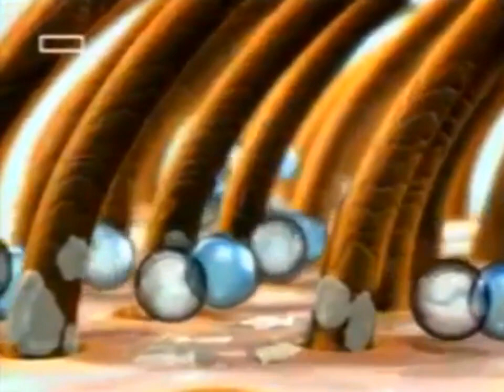Elidor Anti-Dandruff with Double Active Formula "Best Friend" 40s - Türkiye, 2001